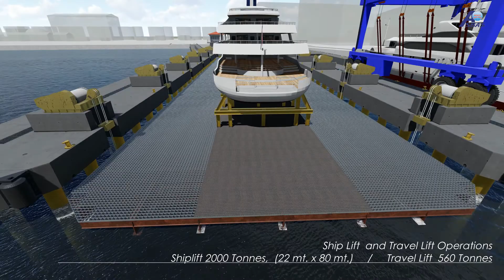ASBAŞ ANTALYA FREE ZONE - SHIP LIFT, TRAVEL LIFT & QUAY WALL PROJECT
ANTALYA FREE ZONE FOUNDER AND OPERATOR INC.